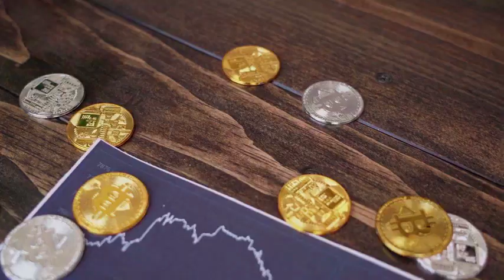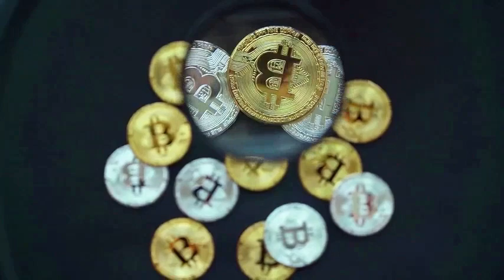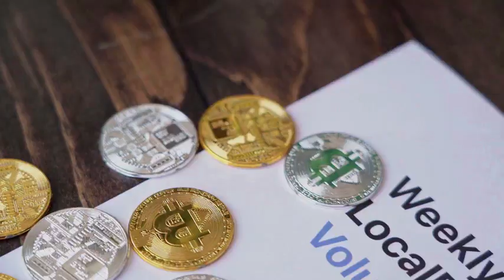APE WILL X1000 AFTER THIS UPDATE? - ApeCoin PRICE FORECAST 2024 - 2025